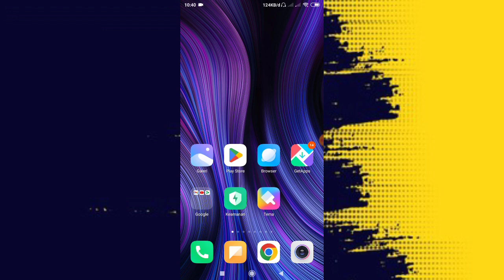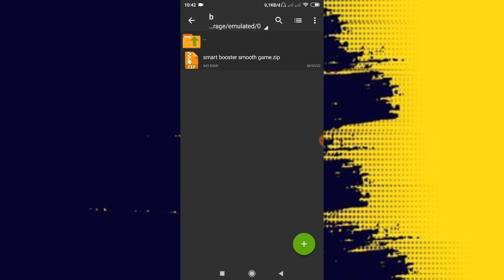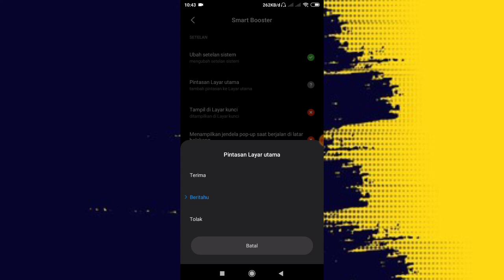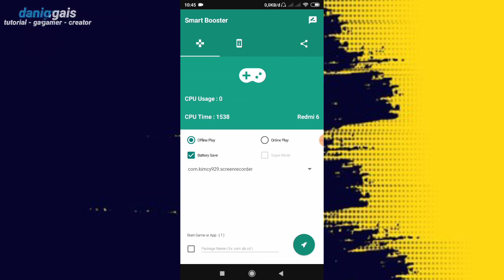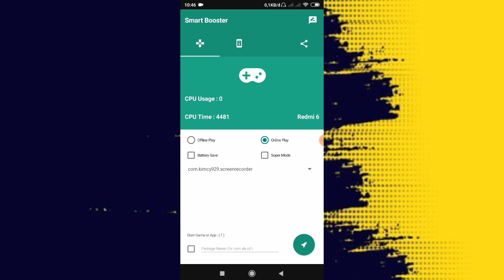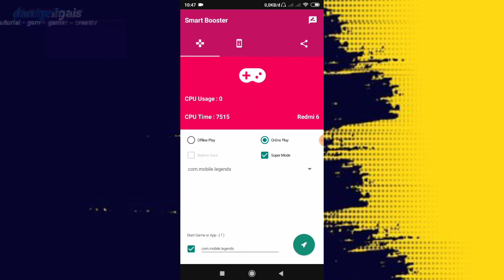fix lag semua game - aplikasi game booster tembus system, game booster terbaik 2023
Queries-
lag fix
fps
lag
android
root
no root